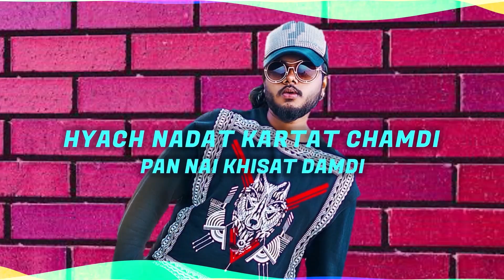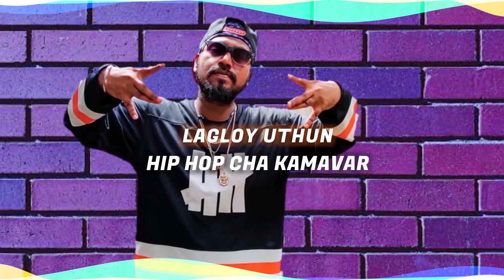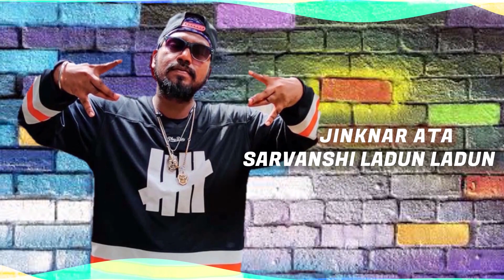CACTUS | MARATHI RAP SONG | JAZZY NANU ft. AX$BOY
Lyrical Video Of "CACTUS" Out Now.

Artist - Jazzy Nanu & Axsboy.
Mix Mastered by - Jazzy Nanu.
Video By - Dj Dron.

► If you like the track please hit the "LIKE"Button and "SHARE" it with your friends.Your Love and Support means everything to us.